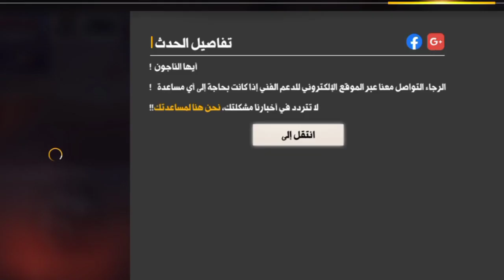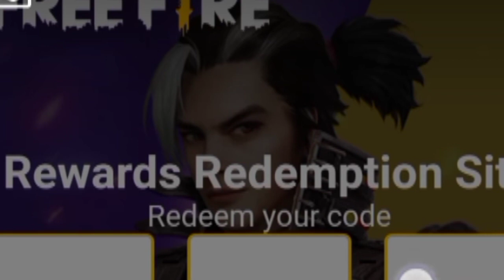سارعو 🔥كود فري فاير شرق اوسط 🎁 صالح لمدة